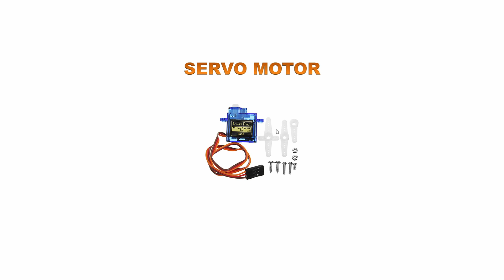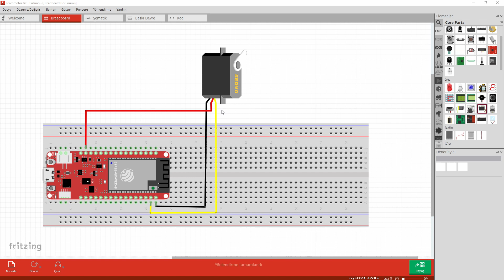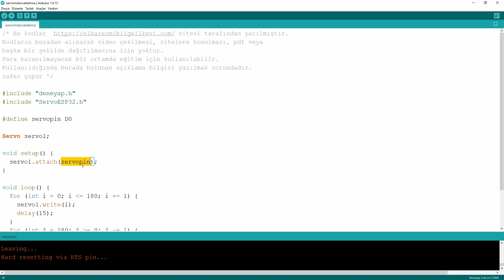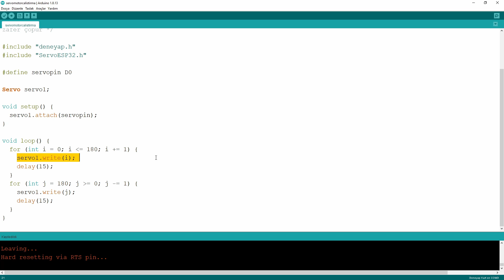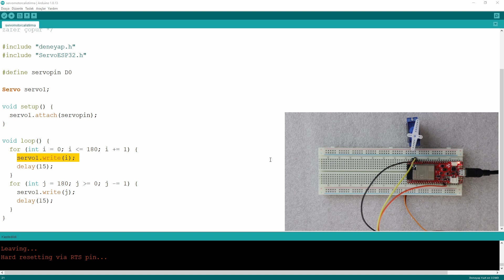Deneyap Kart-Bölüm25-Servo Motor Kullanımı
Deneyap kart kodlarına web sitemde android mobil uygulama kısmından ulaşabilirsiniz.